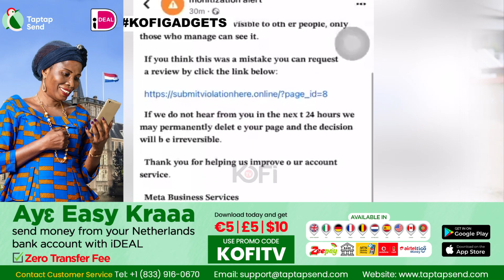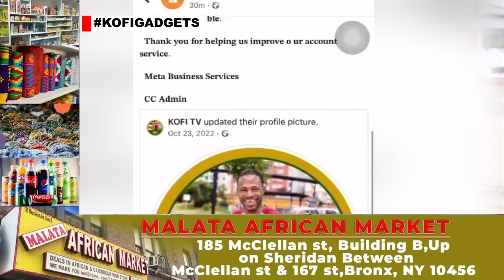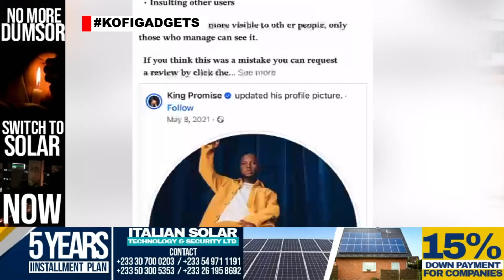KOFI TV, SHATTA, DAVIDO, KIDI AND OTHERS COULD LOOSE THEIR FACEBOOK BECAUSE OF THIS